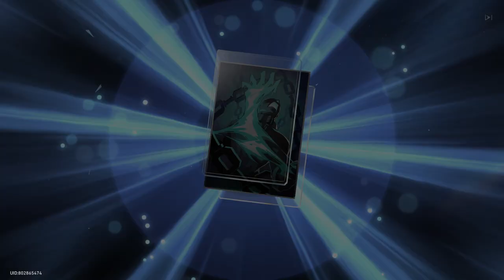10 Warp in Honkai Star Rail